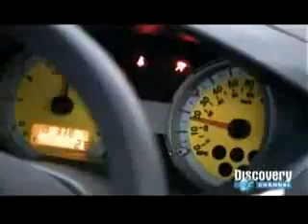proton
edicion de videos